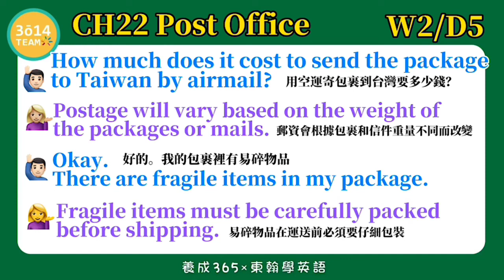Y3 東翰學英語｜CH22 Post Office DAY306︱feat 憶琪學英語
東翰學英語｜CH22 Post Office   DAY306 ︱feat  憶琪學英語